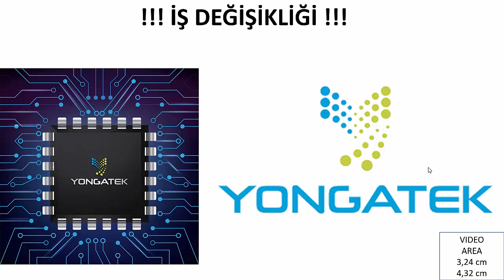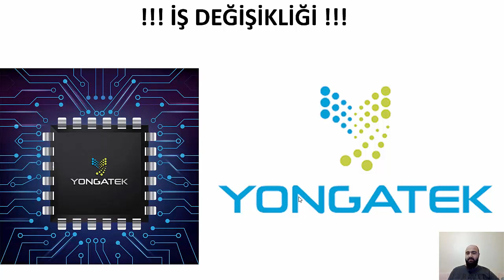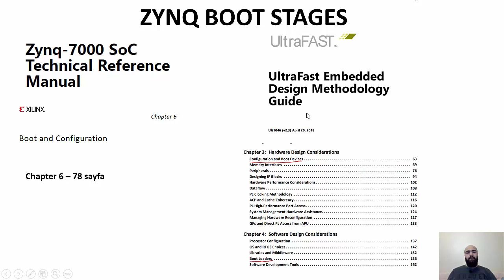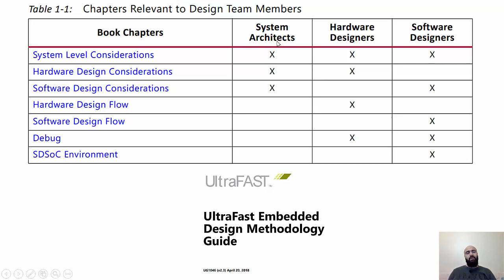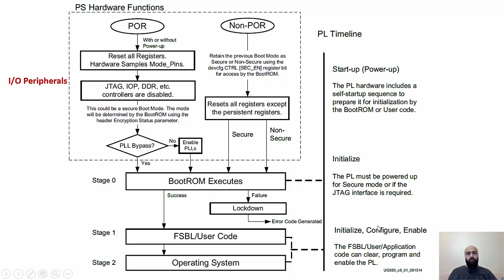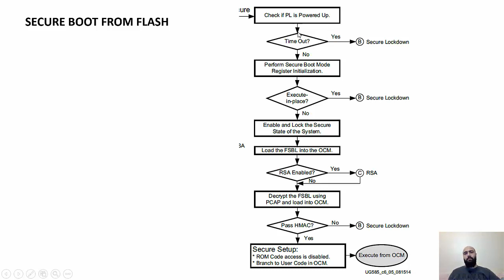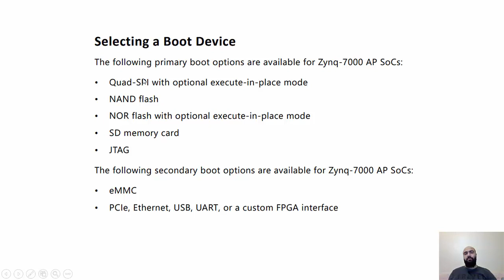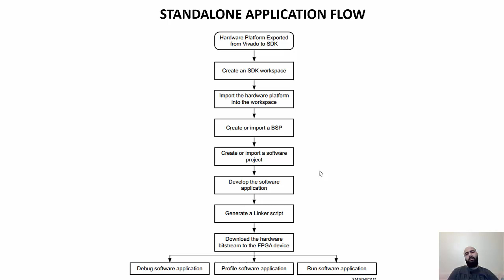ZYNQ SoC HW/SW TASARIMI Ders10: ZYNQ Boot Stages | ZYNQ nasıl boot ediliyor | BootROM | FSBL